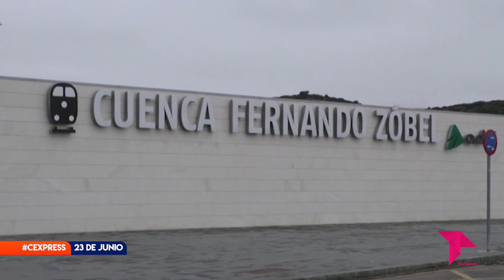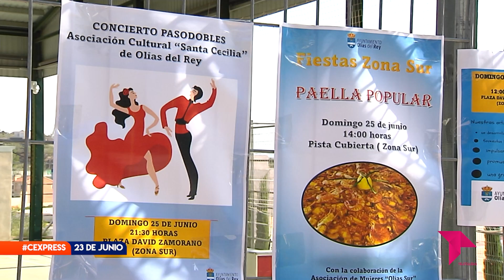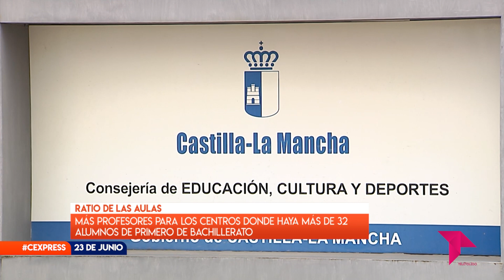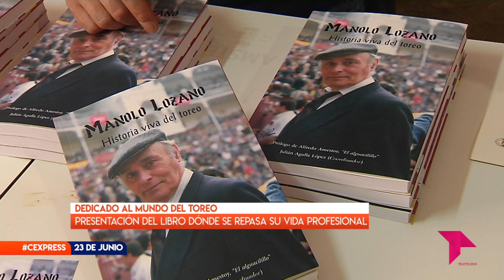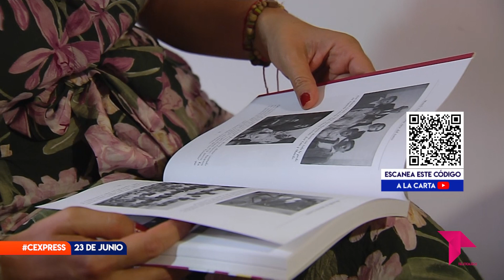CONECTAMOS EXPRESS VIERNES 23 DE JUNIO DE 2023